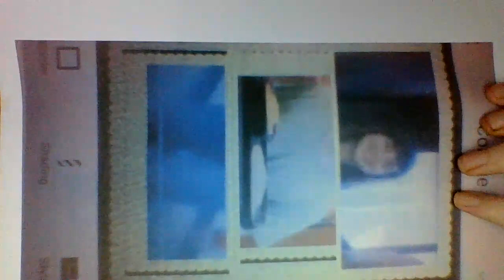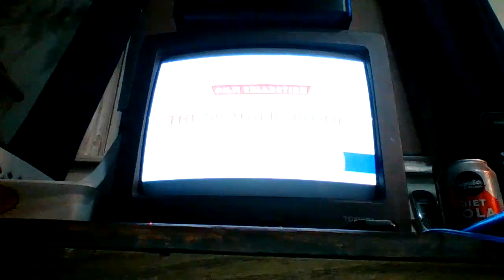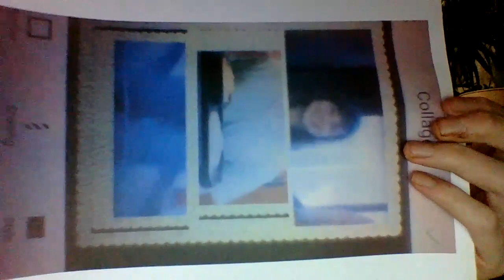the time of the great thanksgiving pooh piglet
the great valley adventure the time of the great thanksgiving pooh piglet